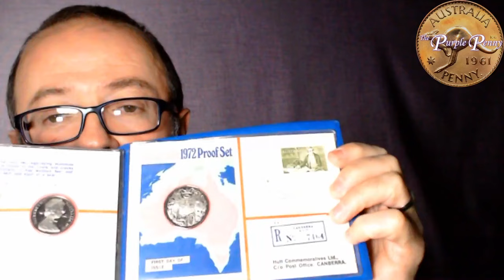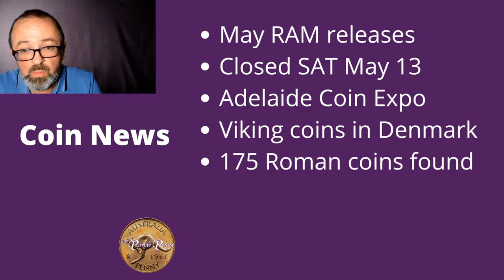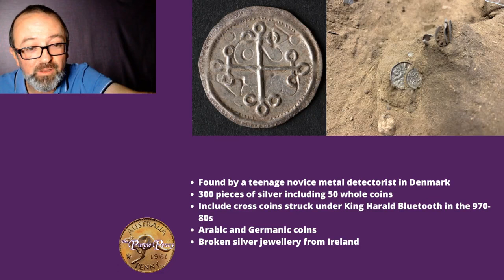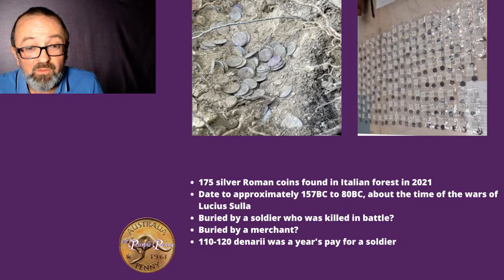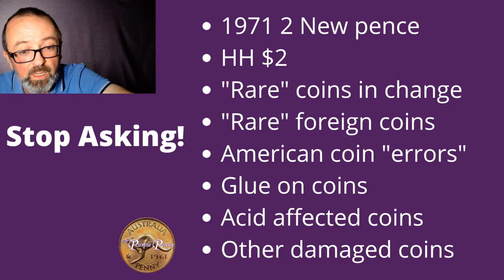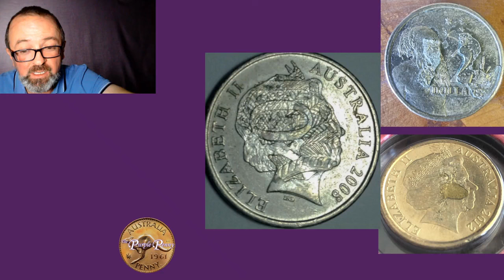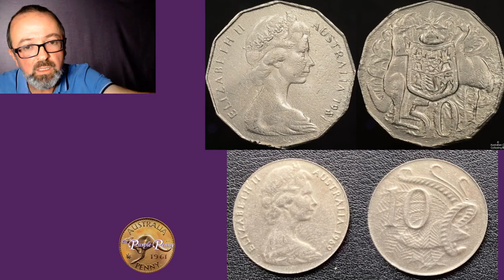The Purple Penny Coin News - Episode 17 2023, April 24th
We get asked a lot of questions here in the shop.  And a lot of the questions are the same.  To be honest some days we get a bit sick of answering those same questions over and over.  So what are they?  And what are our answers to them?  Watch today and find out.